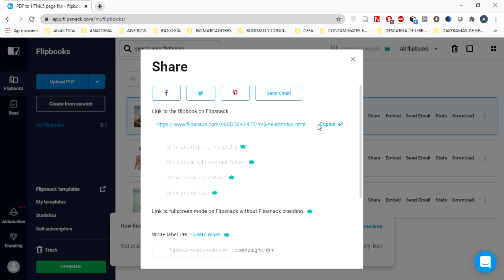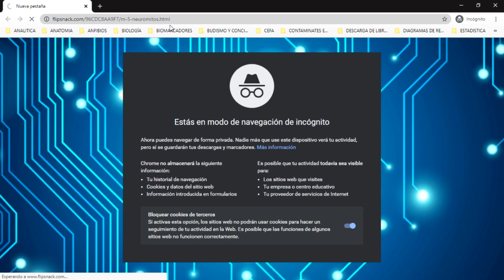Como compartir vinculo con flipsnack